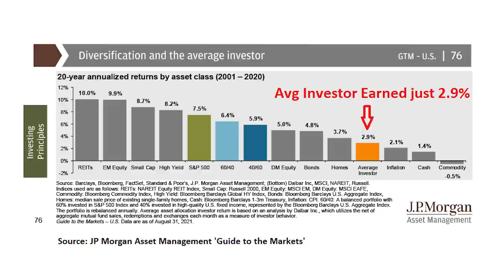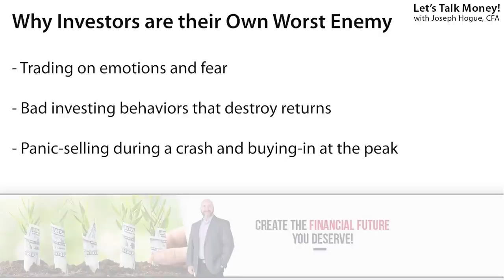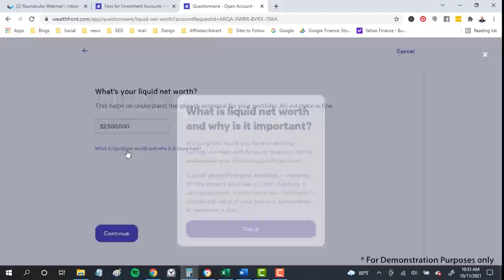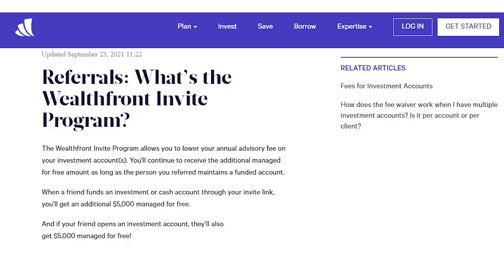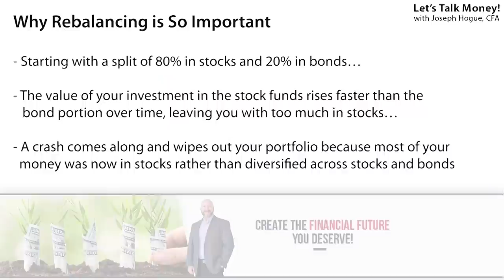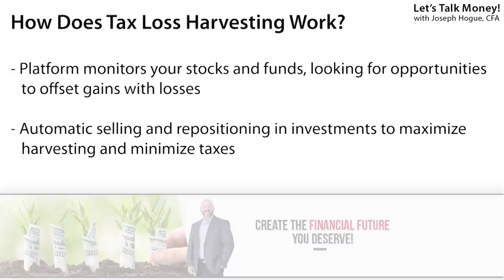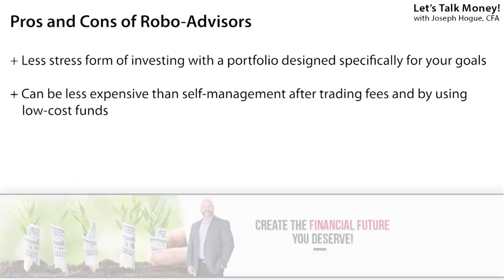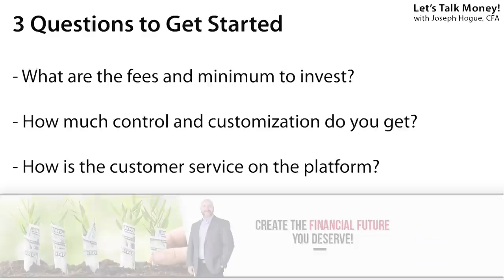Invest Smarter, Not Harder | Using Automation and AI to Invest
How to use a robo-advisor to help reach your goals and still have control over your own investments. Get your special sign-up bonus when you get started on Wealthfront.

The average investor earned just 2.9% annually in the 20 years to 2000. That’s well under the 7.5% return on stocks and even below the 5% return on bonds because of bad investing decisions and panic-selling.

The answer could be to let a robo-advisor platform help you meet your goals. In this video, I’ll explain robo-advisors; what they are and how they work. I’ll show you how robo-advisors save you money as well as the pros and cons to using automation in your investments. Then I’ll reveal three questions to ask before you start investing with a robo-advisor.

Robo-advisors are investing apps that use software and automation to set up a portfolio to maximize returns and minimize risk. They do this through aligning personal factors like risk tolerance, your age and goals with a portfolio of diversified index funds. This gives you a broad portfolio of investments that isn’t dependent on stocks.

Robo-advisors can help save you money through tax-loss harvesting and low-cost index funds. They also help take the stress out of investing by smoothing out the volatility in stocks with a mix of funds. The downside to robo-advisor investing is that it does take some of the control out of investing the money yourself. That’s why I use a mixed approach, investing some of my money on a robo-advisor platform and investing the rest myself.

0:00 Should You Invest with a Robo-Advisor?
1:43 What are Robo-Advisors?
3:59 How do Robo-Advisors Work?
5:10 How Robo-Advisors Save You Money
5:53 Pros and Cons of Robo-Advisors
6:51 3 Questions Before Investing on a Robo-Advisor Platform

Joseph Hogue receives cash compensation from Wealthfront Advisers LLC (“Wealthfront
endorsement. Joseph Hogue and Wealthfront Advisers are not associated with one another and
have no formal relationship outside of this arrangement. Nothing in this communication should
be construed as a solicitation, offer, or recommendation, to buy or sell any security. Any links
sites, or endorses any information contained on those sites, unless expressly stated otherwise.
Investment management and advisory services are provided by Wealthfront, an SEC registered
investment adviser. All investing involves risk, including the possible loss of money you invest,
and past performance does not guarantee future performance.

Must Watch Videos! 😲 Don't miss the most popular videos on the channel!